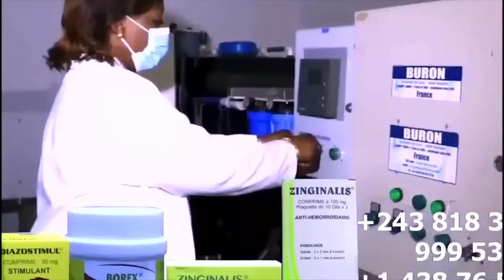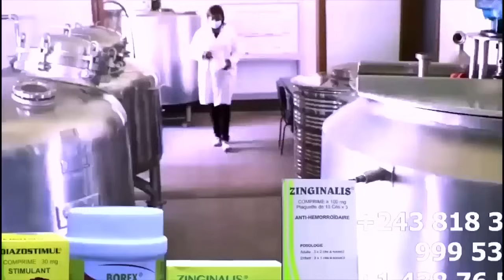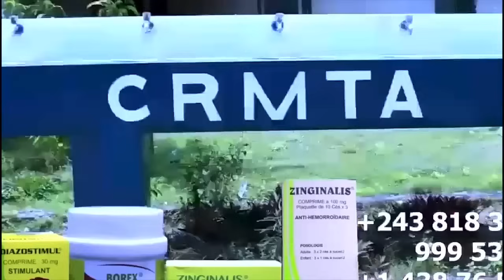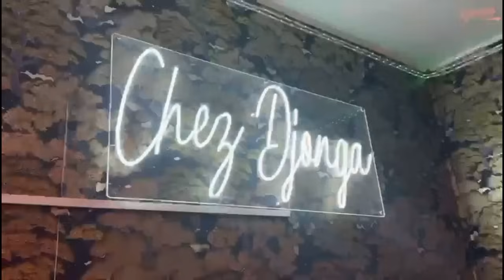EXCLUSIF : FERRE GOLA AFTER CONCERT CHAMPS ELYSÉ Contre DJONGA Ba NGANDA YA PARIS ESALI BA SOLD OUT